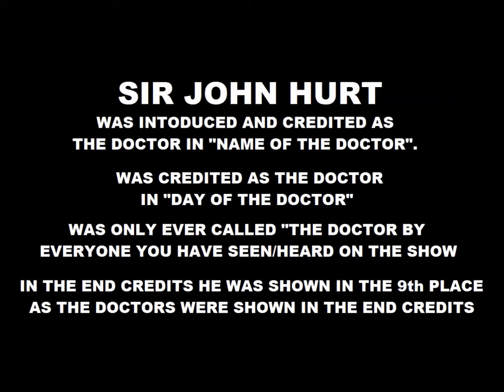THE 9th in CANON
Even as of the 31st of October 2015, Sir John Hurt is still canonized as the 9th DOCTOR and should be recognized as such and not be disincluded among the ranks of incarnations called "The Doctor". We need to get over this, grow up, accept the facts and move on for goodness sake!